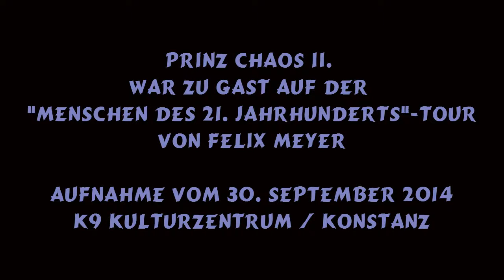TANZEN (QUEER AS FOLK) • Prinz Chaos II. • live in Konstanz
Prinz Chaos II. war zu Gast auf der "Menschen des 21. Jahrhunderts"-Tour von Felix Meyer & Band.

Die Aufnahme stammt vom 30. September 2014 aus dem K9 in Konstanz und wude von Felix Meyer zur Verfügung gestellt.